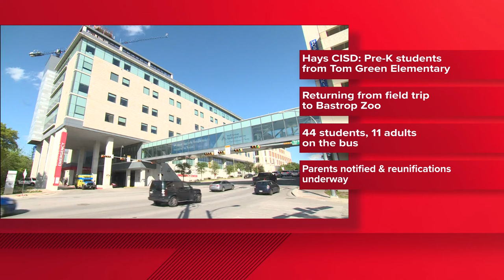1 child, 1 adult killed in crash involving pre-K school bus in Texas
One adult and one child are dead and dozens of other patients were transported to the hospital following a crash involving a Hays CISD school bus Friday afternoon.